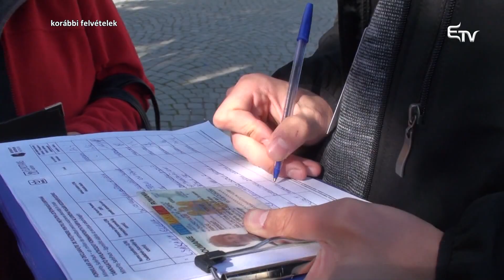Metszet: európai parlamenti választások – 2018. december 18.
Az elkövetkező években is meghatározóan fontos lesz az erdélyi magyar politikai jelenlét az Európai Unióban: jelentős kisebbségpolitikai és gazdasági kérdések dőlnek el a következő parlamenti ciklusban. Kik lehetnek az RMDSZ csúcsjelöltjei, milyen tervekkel, elképzelésekkel indulnak a jelöltek a megmérettetésnek? – erről volt szó a Metszetben.